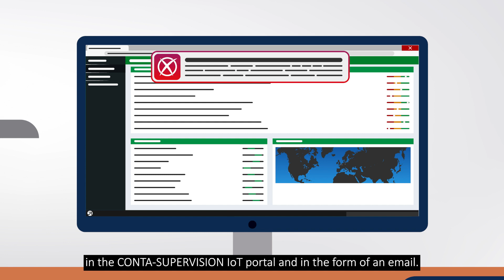Optimise the efficiency of your production facility with the CONTA-SUPERVISION IoT portal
Optimise the efficiency of your production facility with the CONTA-SUPERVISION IoT portal in combination with the GSM-PRO2 communication module. Stay continuously informed about the operating status of your production lines and anticipate maintenance requirements in real time. Our IoT portal provides a comprehensive overview of whether your machines are in operation or not. From the regulation of e.g. temperatures to the monitoring of e.g. fluid levels - receive immediate notifications when deviations occur.

Thanks to an input contact, working hours are automatically recorded, enabling precise planning for maintenance work such as engine overhauls. Receive daily, weekly or monthly emails with detailed labour hours to maintain a comprehensive overview. Our solution helps you stay informed and make efficient decisions to continuously optimise production processes.